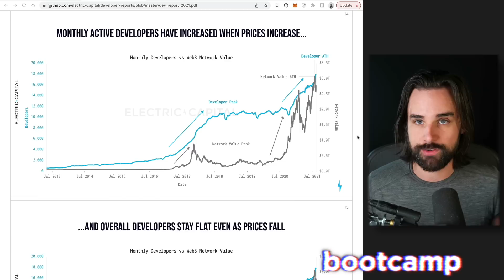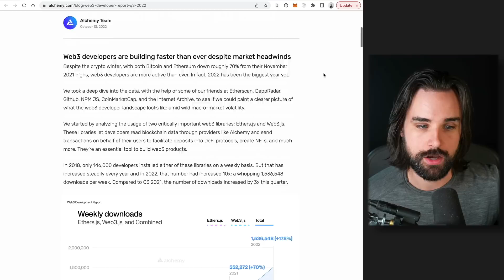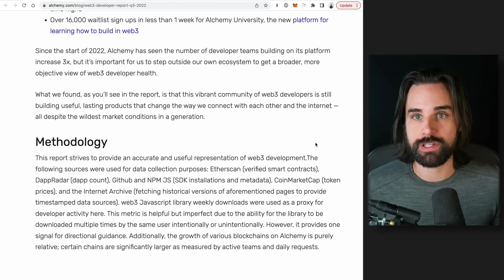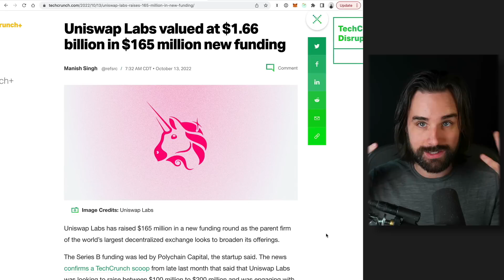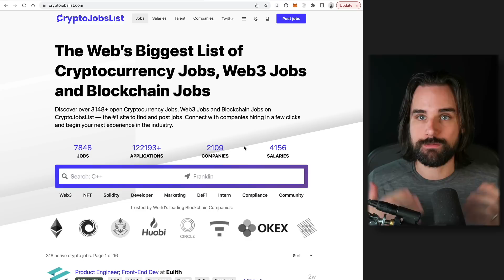The TRUTH about the Web 3.0 Dev Job Market